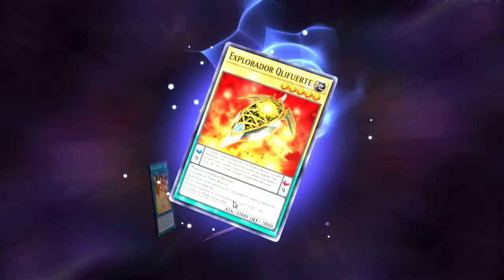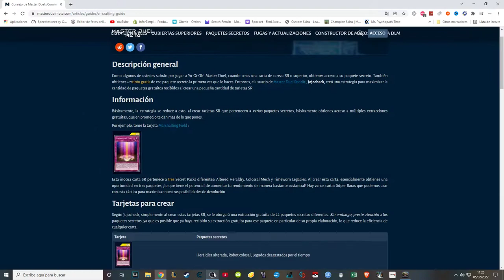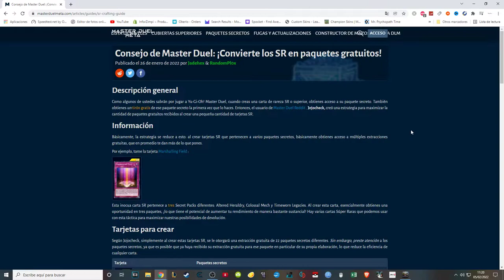TUTORIAL: como conseguir SOBRES GRATIS (sin gemas) | Yu-Gi-Oh Master Duel | Análisis